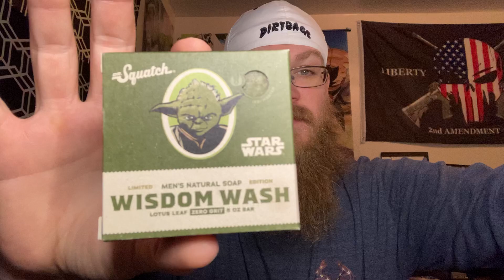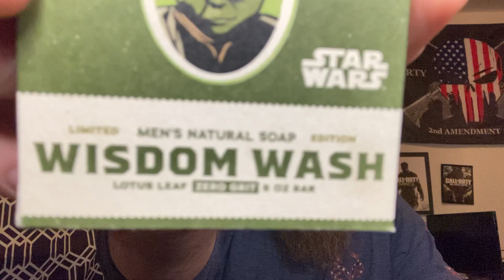Dr squatch review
Kick off the new year by smelling great with dr squatch